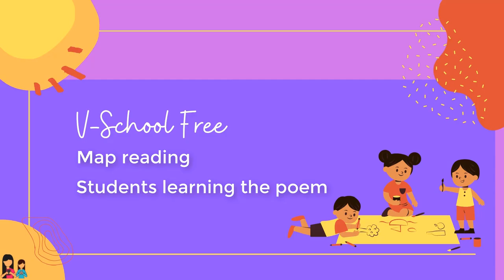3rd | English | Chap no.5.2 | Map reading | V3 | V-School